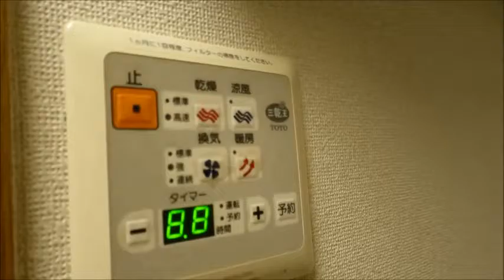ﾚｻｰｼﾞｭつきみ野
★ペット可高級分譲賃貸マンション★東急田園都市線『南町田』駅徒歩9分・『つきみ野』駅徒歩9分★モニター付オートロック★3口ガスシステムキッチン・グリル付★食器洗浄乾燥機★オーブン付★独立洗面台★浴室換気乾燥暖房★エアコン4基★ウォシュレット★人感センサー★エレベーター★宅配ボックス★駐車場有★充実設備♪株式会社ステージプランナーまで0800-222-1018★